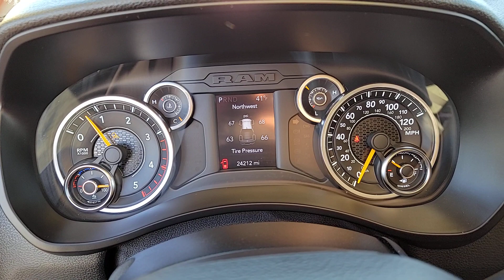2020 RAM 2500 TRADESMAN 4X4 CREW CAB 64 BOX NV Henderson, Las Vegas, Bullhead City, Boulder Cit...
Pre-Owned 2020 RAM 2500 TRADESMAN 4X4 CREW CAB 64 BOX available at Towbin Dodge located in 275 Auto Mall Dr, Henderson, NV, 89014. Servicing the Henderson, Las Vegas, Bullhead City, Boulder City, North Las Vegas area.
Please mention the stock TPU19315A when you contact the dealership for this vehicle.